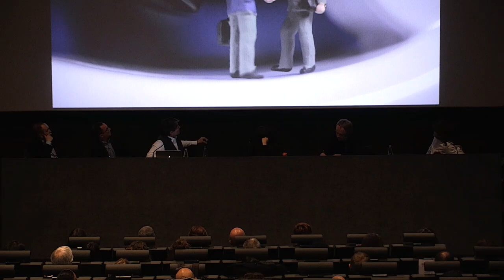Oltre la fotografia. Il Digital Storytelling del World Press Photo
Incontro condotto da Duilio Giammaria e Francesco Zizola, con Antonio Labbro Francia, Issa Touma (nominee Interactive Digital Storytelling WPP), Jacopo Zanchini (Internazionale), modera Sara Alberani.
Un dibattito per comprendere il futuro del giornalismo in rapporto alle tecnologie digitali, in occasione dell’esclusiva presenza dei lavori premiati dalla World Press Photo Foundation nella sezione Digital Storytelling, visibili per la prima volta in Italia all’interno della mostra World Press Photo 2019 al Palazzo delle Esposizioni di Roma.
L'incontro si è tenuto il 16 maggio 2019.